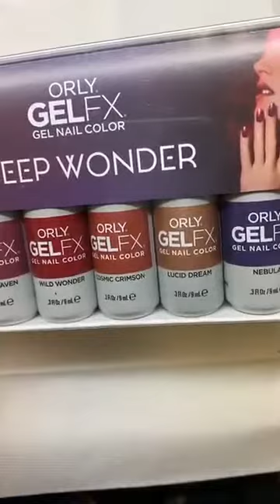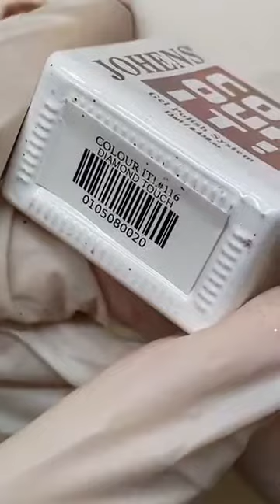Fall Ombre Nails with Diamond Touch